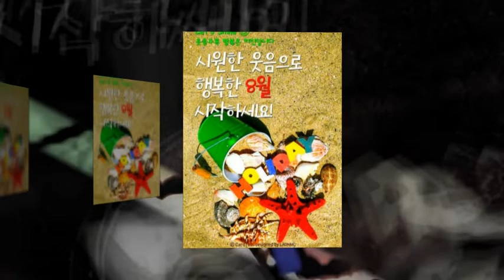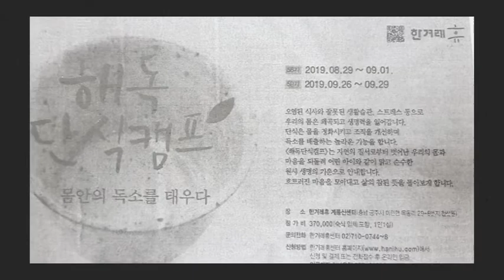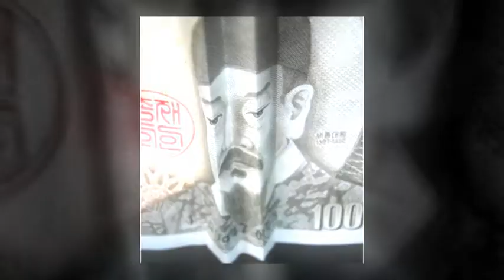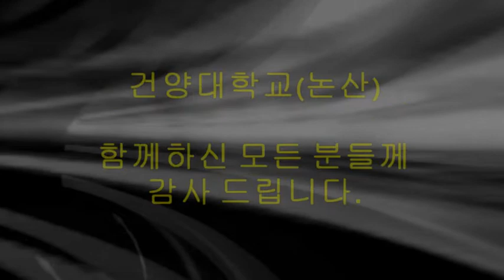디톡스,해독요법강사,판크린바이오세미나(논산 건양대학교)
디톡스,해독요법강사
8월 판크린바이오 리더십 세미나

ㅇ일시 : 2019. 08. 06.
ㅇ장소 : 건양대학교(논산)
함께하신 모든 분들께
감사 드립니다.

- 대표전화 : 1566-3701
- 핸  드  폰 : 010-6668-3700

1회 : Fun경영, 웃음리더십
2회 : 웃음경영! 고객을 춤추게 한다
3회 : 고객감동! 웃음리더십
4회 : 성공의 KEY, 좋은습관 만들기

■강의분야
- 4차산업혁명 : 변화와 혁신/글로벌리더
- 행사기획 : 이벤트 사회진행, 파워MC 전문가
- 성공스토리 : 직장인의 몸부림/불황극복 판매왕의 영업비결
- 동기부여
- 리더십 : 셀프리더십 등
- 변화와혁신 : 자기변화/프로의 열정과 도전/
- 인간관계 : 커뮤니케이션 스킬